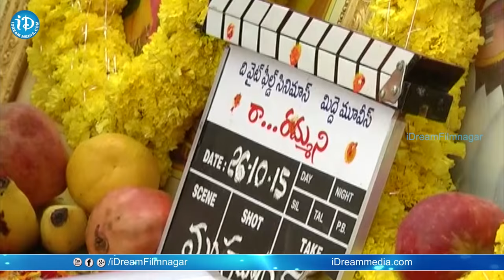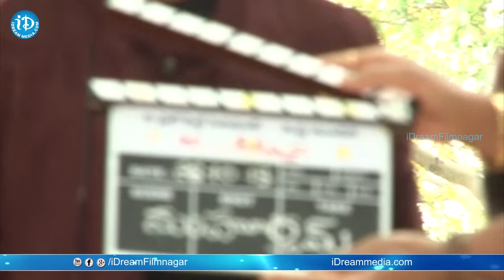Raa Rammani Movie Opening - Naresh || ilayaraja || Lovey Sasan || Deepak || Madhura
Watch Raa Rammani Movie Opening stared Deepak, Lovey Sasan, Madhura. Directed by Dasari Brahmanandham and Produced by Middhe Sambha sivarao goud. Ilayaraja is giving the music to this film. This film has started its shooting with all the new actors And new directors. Naresh gave the clap to this movie.